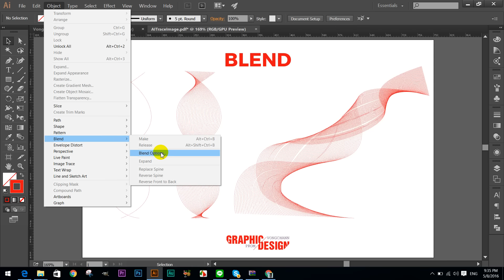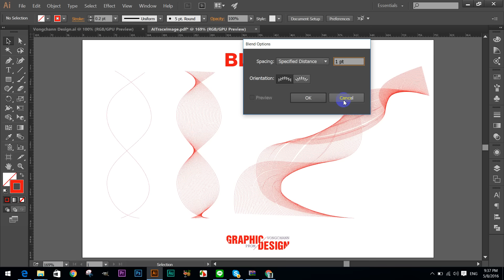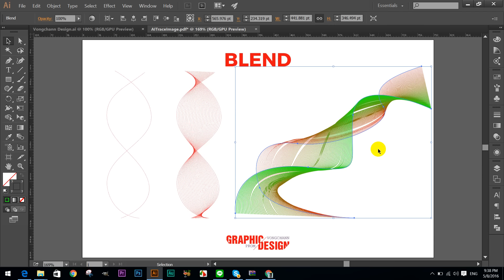How To Use The Blend Tool Using Adobe Illustrator in Khmer